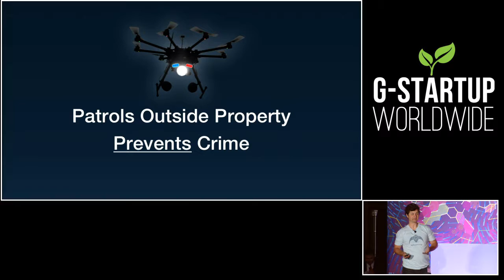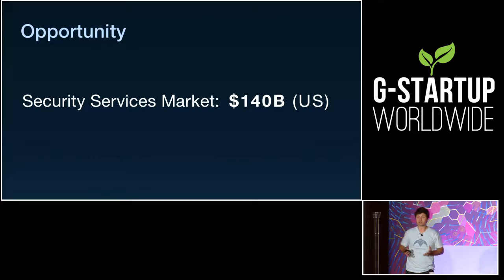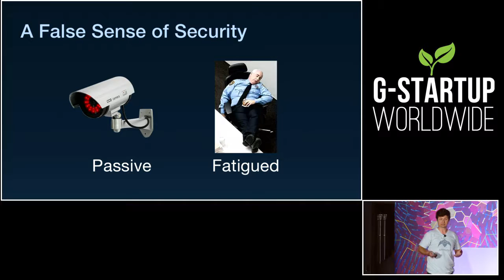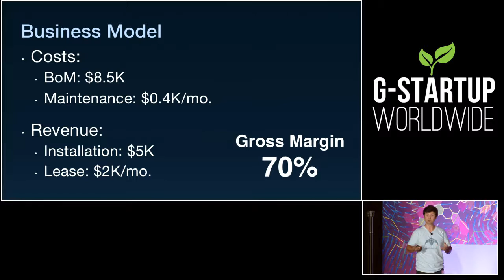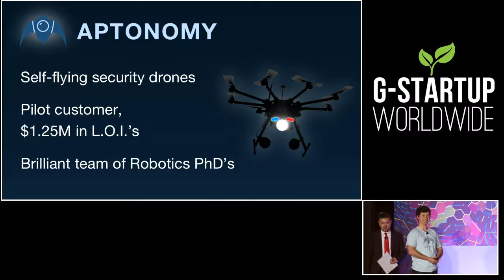Aptonomy - G-Startup Worldwide Global Finals 2016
Aptonomy - Self-flying security drones
to pitch for a $300,000 investment.

Judges:
Josh Constine from Techcrunch,
Arielle Zuckerberg from KPCB,
Roy Glasberg from Google,
Josh Elman from Greylock Partners,
David Cohen from Techstars,
Charles Hudson from Precursor Ventures.